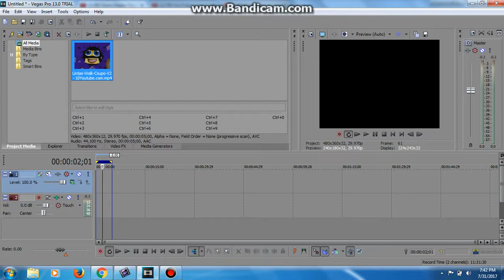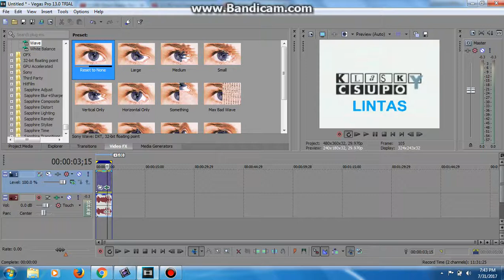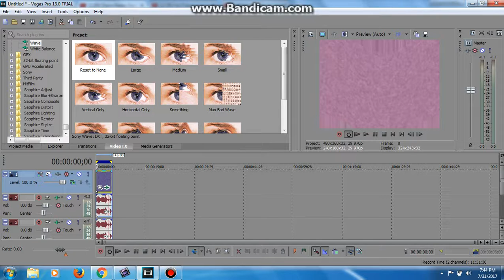How to make Down X